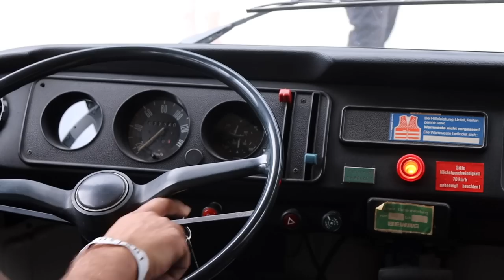Geschichte der E-AUTOS | Alles neu oder schon lange da?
Elektromobilität gibt es schon länger als den klassischen Verbrenner. Mit Fahrzeugen wie dem Flocken Elektrowagen, dem Lohner Porsche, Detroit Electric und vielen anderen begann die individuelle Mobilisierung.

Soäter verdrängten Verbrenner die elektrischen Ind es dominierte der Verbrennungsmotor das Strassenbild und bei den alternativen Antrieben tat sich wenig.

Der EV1 aus 1996 von General Motors ist heute noch für einige ein Begriff. Doch wie kam es dazu und gab es schon vorher Elektroautos in Serie?
Julian schaut sich auf dem Elektrisierend E-Mobilitäts Event in Wolfsburg um und begibt sich auf Spurensuche nach den Anfängen der Elektromobilität und entdeckt dabei sogar seltene und rare Schmuckstücke.

Sichere dir bares Geld für dein E-Auto!
Nutze gern einen der verlinkten Anbieter über unseren Empfehlungslink und wir erhalten auch eine kleine Provision.